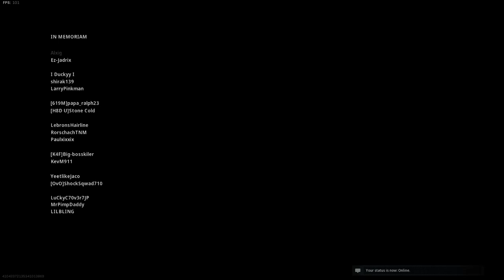Role Playing As Movie Characters - Mix of Games #9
Role playing is pretty funny, but sometimes it's just straight up weird and gross. i like

Interested in Stick Figure animations? I made a channel and uploaded my first animation to it! I am currently working on another one and I am halfway done, I am confident to say that it will come out soon.

Outro:

jinsang - Summer's Day [v2]

☛ Original song:
From the movie: Spirited Away - Studio Ghibli Films